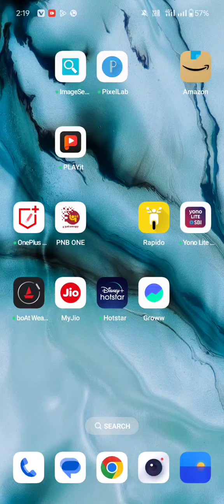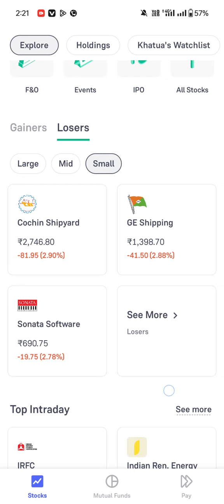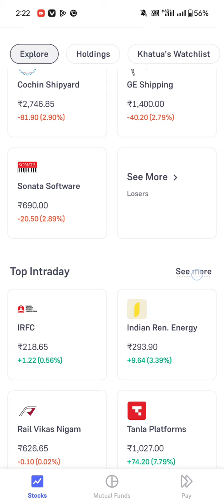15/07/24 ka market cap profit may hay